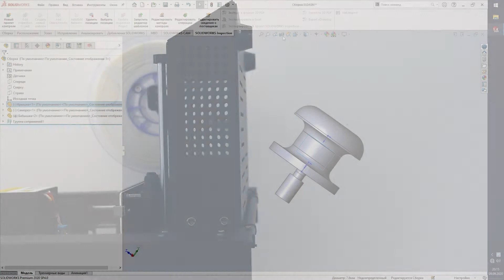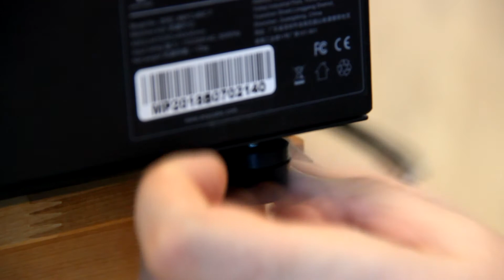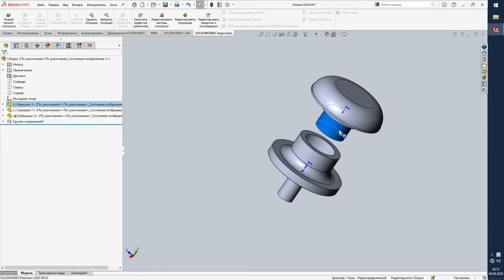Осваиваю 3D моделирование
Недавно я купил 3D принтер, теперь начал его осваивать. Самое интересное для меня это научиться моделировать свои детали и печатать их.
В видео обзоре этого 3D принтера Anycubic Mega Pro я говорил, что он расположен слишком низко над поверхностью стола и потому, вначале я решил немного поднять принтер над поверхностью стола, чтобы металлические детали не могли поцарапать столешницу. Для этого достаточно изготовить 4 шайбы и подложить их под ножки.